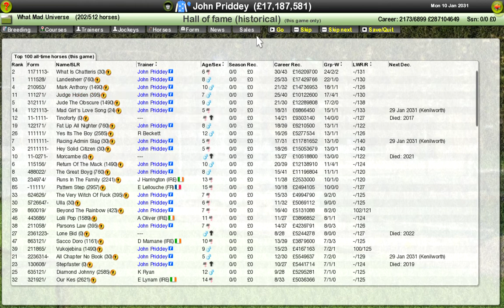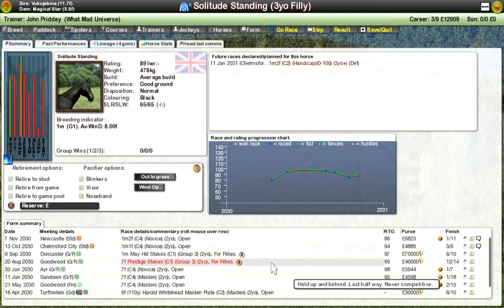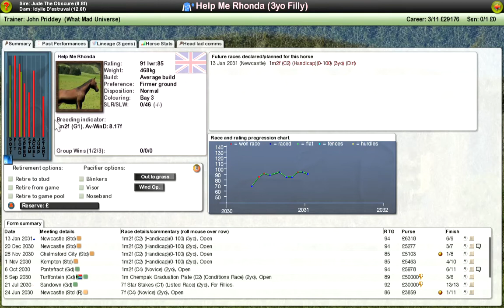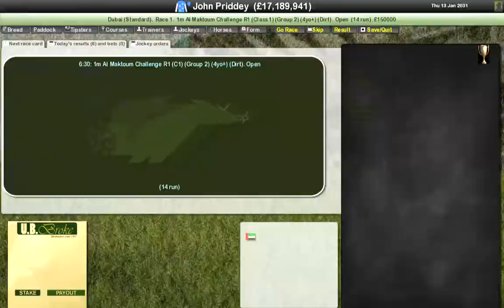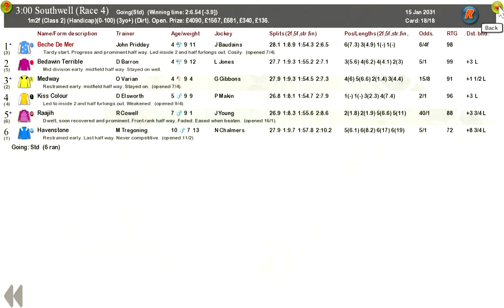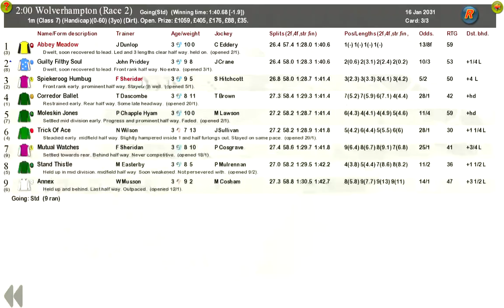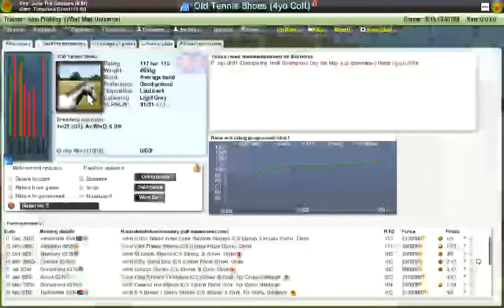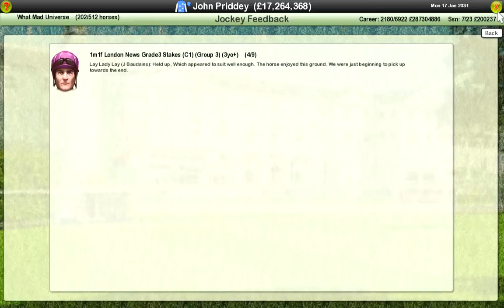Starters Orders 7: 10-17 Jan 2031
The first week of the 2031 season in my long-running Starters Orders save.